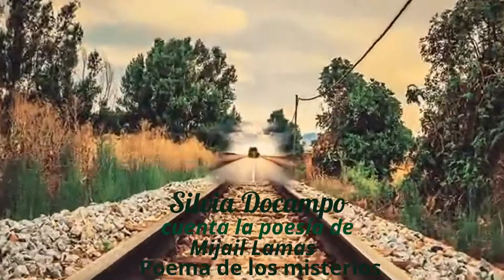Silvia Docampo cuenta un poema de Mijail Lamas.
La poematerapia es una forma de arte con propiedades revitalizantes, que estimula el amor, el humor, la creatividad y el pensamiento propio.
No reviente, lea poesía
No reviente, escuche poesía.
No reviente, escriba poesía.
No reviente, no les de el gusto.